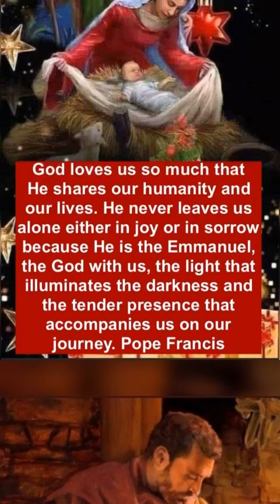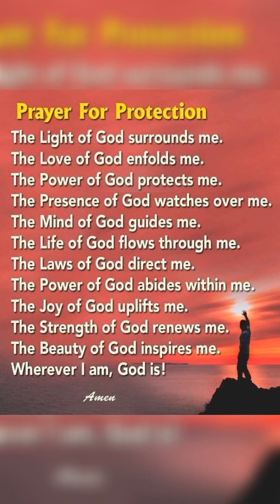Saint Joseph Song (Prayer)-Monica Andrade